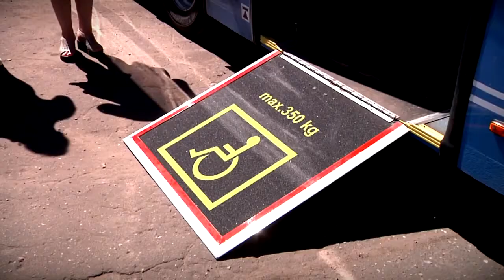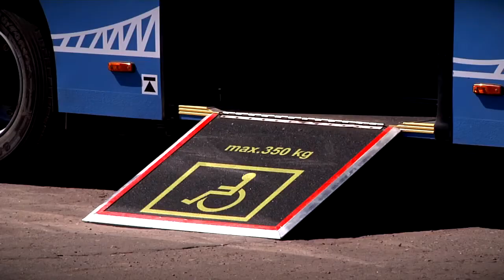В марте 22 года в Конакове появится новая модель пассажирских перевозок